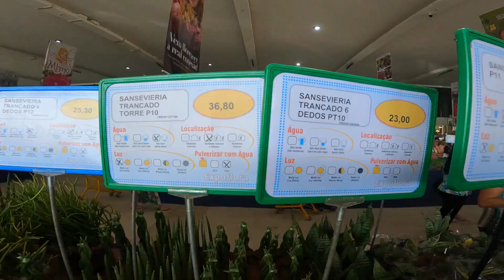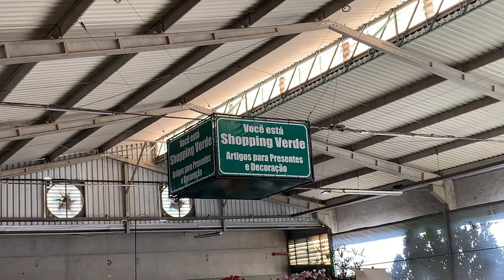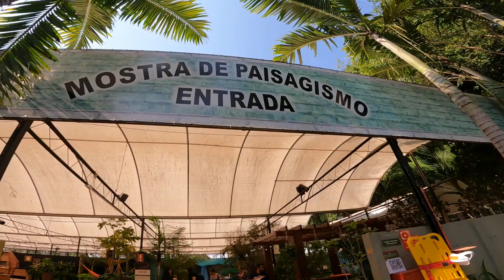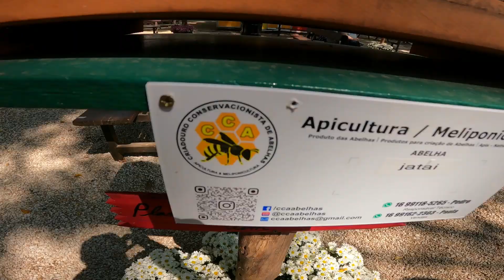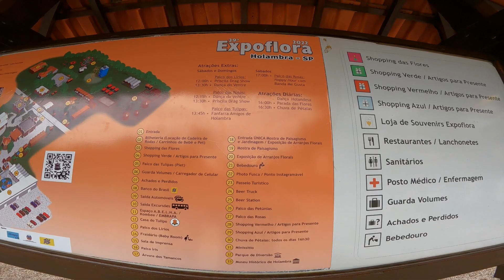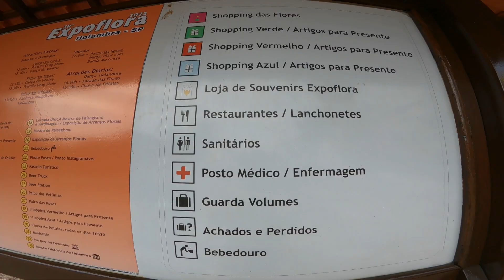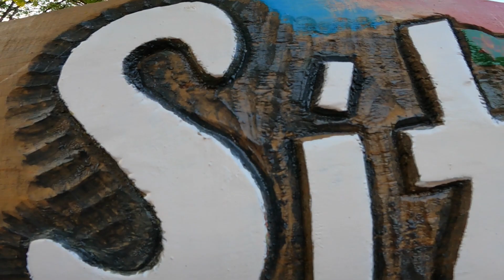HOLAMBRA - SP | Expoflora 2022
No vídeo de hoje você vai visitar com a gente a EXPOFLORA 2022 a maior exposição de flores e plantas ornamentais da América Latina, realizada anualmente em Holambra para dar as boas-vindas à primavera.

O evento conta com várias atrações, danças e gastronomia típica holandesa e é uma imersão cultural incrível.

Bora com a gente?

➜ Faça um ROTEIRO PERSONALIZADO com a gente! É só preencher esse formulário

➜ Abra sua conta GRATUITA na WISE, a melhor opção para sua viagem internacional

Vem com a gente, conhecer os traços desse mundão você também!